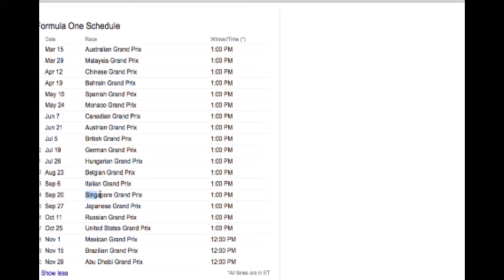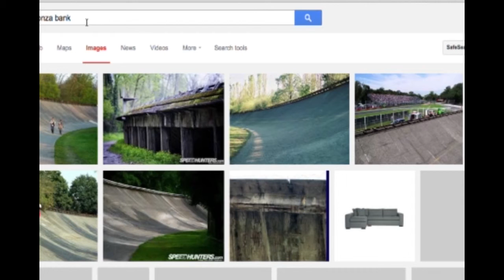Ep3 - Preseason 2015 Tracks - 13 - Italy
We talk about the thirteenth race in the 2015 season. The Italian Grand Prix at Monza, near Milan in Italy.